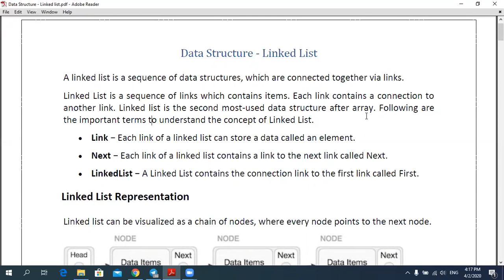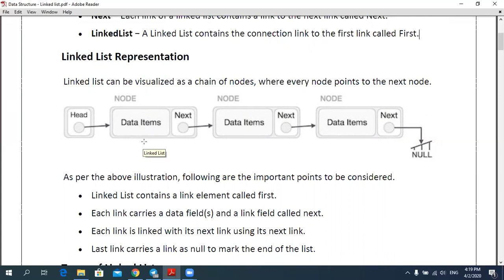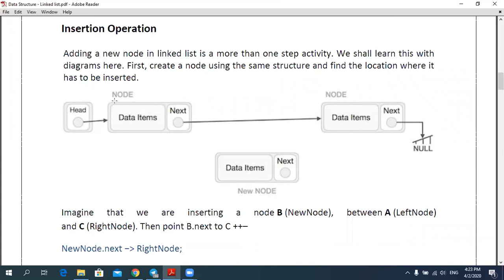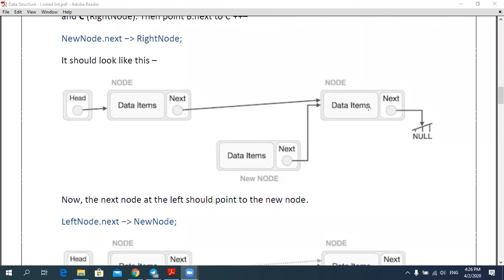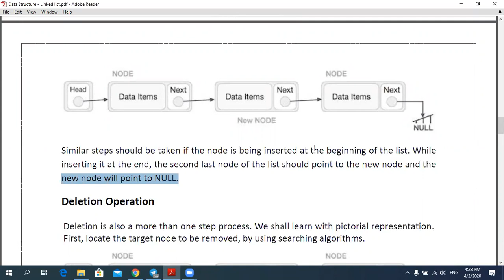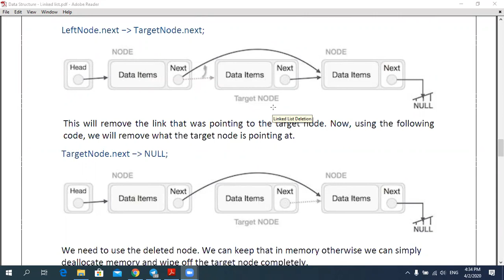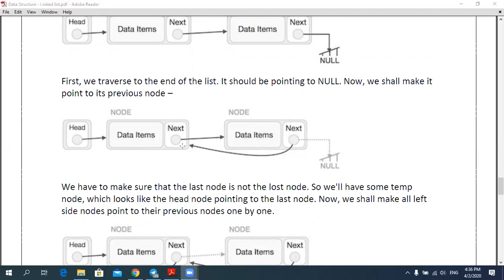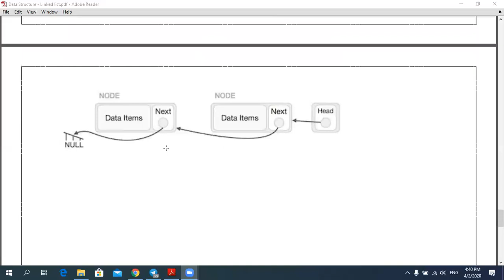Data Structure - Linked List